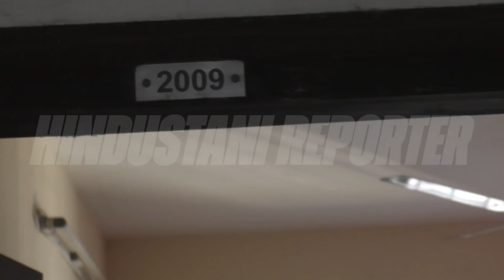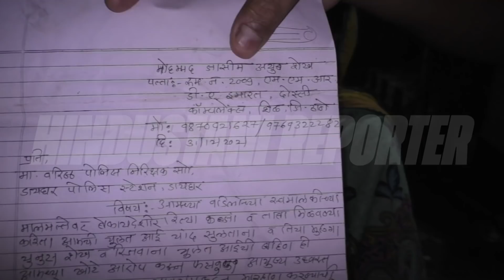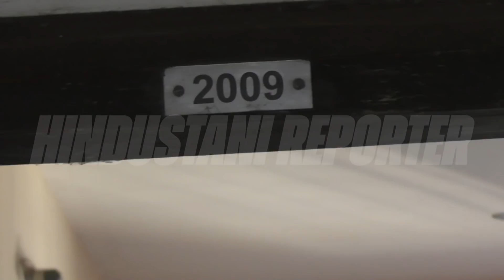एमएमआरडीए की एच विंग के फ्लैट के कब्जे को लेकर घर में घुसकर की गई परिवार से मारपीट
एमएमआरडीए की एच विंग के फ्लैट के कब्जे को लेकर परिवार में विवाद

घर में घुसकर की गई परिवार से मारपीट

शिलडायघर पुलिस ने दर्ज की सिर्फ एनसी